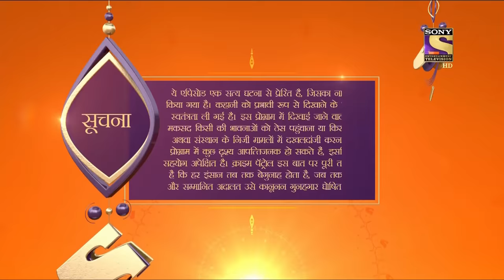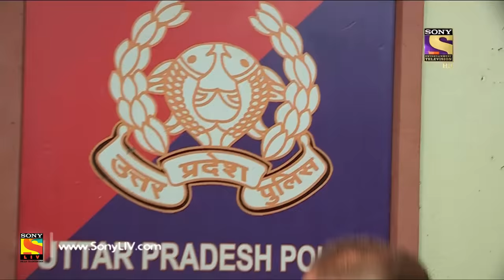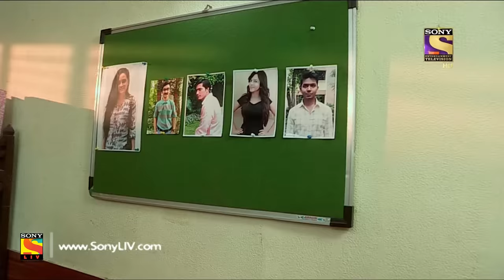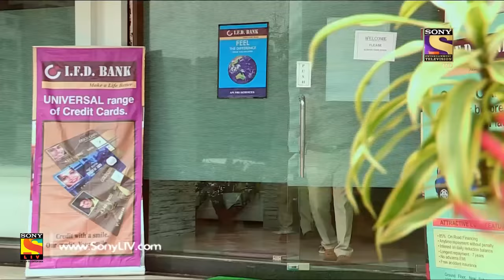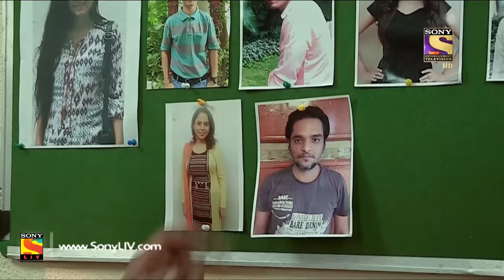Crime Patrol Dial 100 - क्राइम पेट्रोल - The Missing Suspect Part 2 - Ep 611 - 20th September, 2017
Episode 611:
Sanjana is taken to an isolated spot. The police while conducting the investigation find out that Sanjana had an affair with Tarun. Payal's confrontation with Tarun might have led to her death. Tarun's father approaches the police and claims that his son is being framed. With Tarun, the prime suspect, missing, will the police find be able to find Sanjana? Watch this episode to find out.